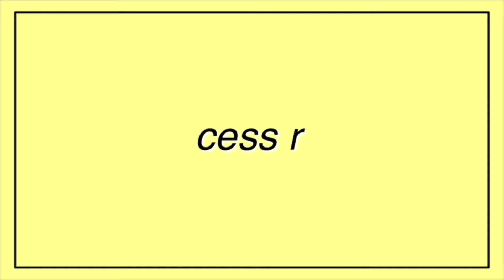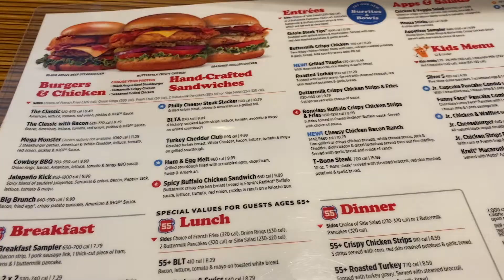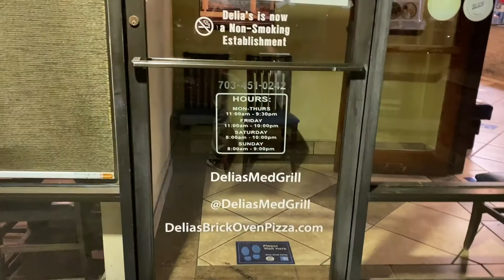IT'S MY BIRTHDAY! VLOG 15 | Life with Cess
Mabuhay! It was my birthday last April 30 and I just want to share how I celebrated it. thank you for everyone who greeted me and yeheeey for 360 subscribers! Keep safe everyone.✨

Thank you Lord for giving me another year to improve myself and spread happiness to everyone. ✨✨

☼Grocery, learner's permit ID, organizing my favorite corner and new shoes! VLOG 14 | Life with Cess